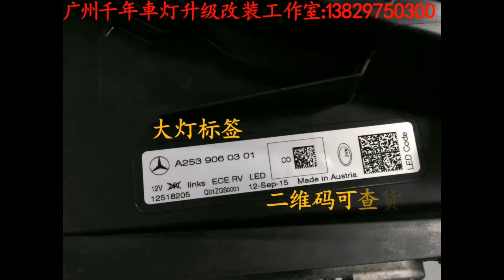Mercedes GLC220250, facelift 300 headlamps led, modify the coding, intelligent headlights function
I am concerned about it, professional Mercedes Benz BMW headlamps LED xenon lamp intelligent headlights function, the original parts of the transformation of the replacement, the original accessories wholesale and retail, providing technology, plus my Chinese WeChat 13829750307